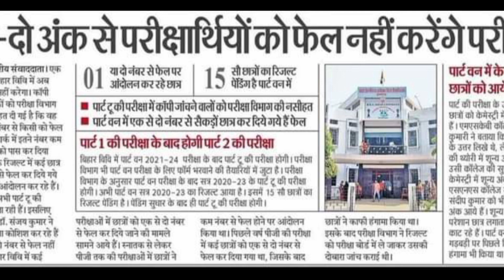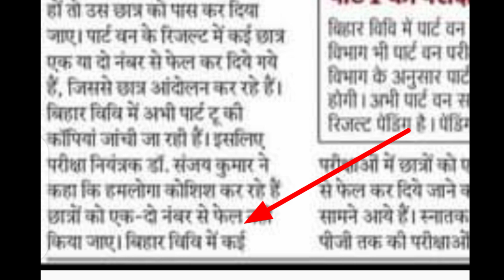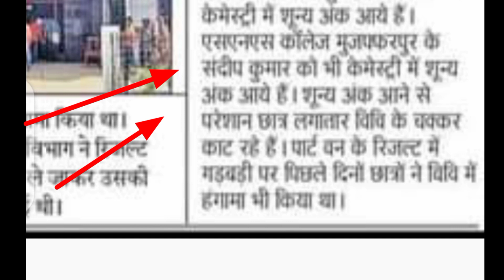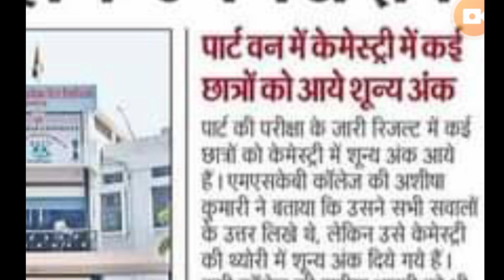Part - 2 मे एक या दो नंबर से कोई नहीं होगा फेल Session 2019-22 के छात्र छात्रा मुजफ्फरपुर यूनिवर्सिट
Relative Keywords

Brabu University Latest News

Brabu University Latest News Today

Muzaffarpur University News

Muzaffarpur University Latest News

Muzaffarpur University Latest News Today